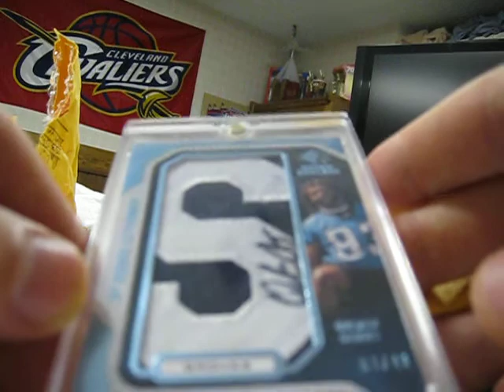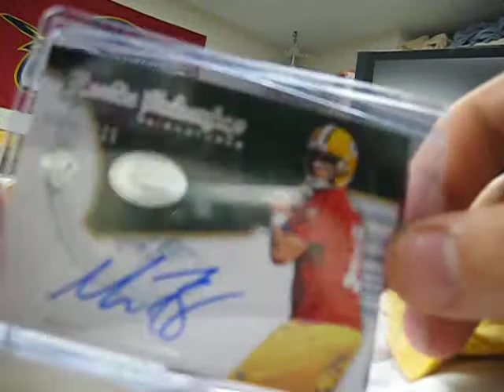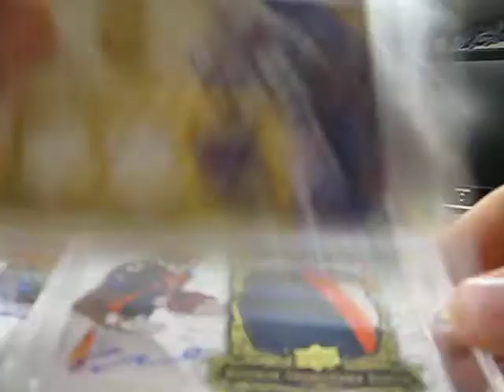Mail Day From Azailin7 Exquisite 1/1 and more... also check out SUB CONTEST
CHECK OUT HIS PAGE... SICK BREAKS...